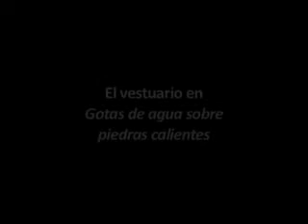Recreando mundos - Gotas de agua sobre piedras calientes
III sesión, 2 de septiembre 2011, Sala Carlos Chávez CCU